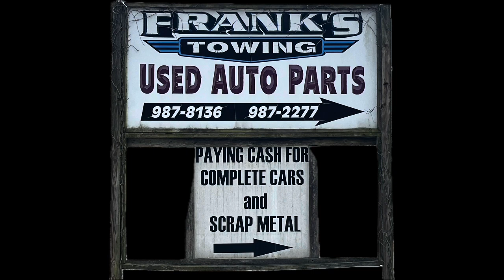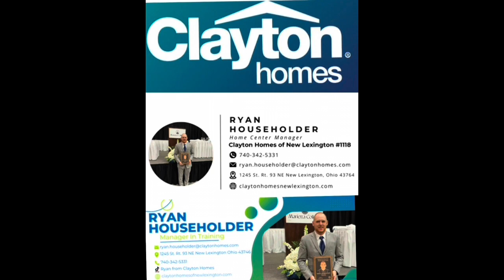(Louder Audio) TOWNHALL Debate for Perry County, Ohio, Sheriff | Crooksville News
Perry County Ohio Townhall style debate for the Perry County sheriff primary 2024

00:10
Into

00:21
Rules

01:31

03:19
Intro to opening statements

03:45
Sheriff, William R Barker opening statement

06:33
Detective Bryan Ruff, opening statement

08:55
Somerset, chief of police, Bob Schons
 opening statement

11:26
Question one

11:44
Detective Brian Ruff responds to the first question

14:22
Sheriff Williams R Barker responds to question number one

17:26
Somerset chief of police Bob Schons responds to the first question

19:08
Question number two

19:48
Somerset chief of police, Bob Schons respond to question number two

22:01
Sheriff, William R Barker responds to question number two

25:12
Detective Bryan Ruff responds to question number two

28:08
Question number three

28:25
Sheriff, William R Parker responds to question number three

32:00
Detective Bryan Ruff responds to question number three

35:18
Somerset chief of police, Bob Schons response to question number three

37:35
Question number four

38:06
Detective Bryan Ruff responds to question number four

42:04
Sheriff, William R Barker responds to question number four

45:24
Somerset chief of police, Bob Schons response to question number four

49:05
Question number five

49:18
Somerset chief of police, Bob Schons responds to question number five

51:29
Sheriff, William R Barker responds to question number five

55:06
Detective Bryan Ruff, respond to question number five

58:30
Question number six

59:00
Sheriff, William R Barker responds to question number six

01:02:34
Detective Bryan Ruff responds to question number six

01:05:34
Somerset chief of police, Bob Schons responds to question number six

01:08:58
Public comments and question number one

01:10:29
Public question or comment number two

01:15:54
Public comment or question number three

01:22:21
Public comment or question number four

01:23:13
Public comment or question number five

01:30:57
Public comment or question number six

01:38:45
Public comment or question number seven

01:46:08
Public comment or question number eight

01:47:58
Public comment question number nine

01:48:58
Public comment or question number 10

01:54:52
Public comment or question number 11

02:00:02
Restroom break

02:07:17
Public comment or question number 12

02:13:23
Public comment or question number 13

02:16:34

02:18:25
Intro to closing statements by the candidates

02:19:10
Detective Bryan Ruff, his closing statement

02:21:18
Somerset chief of police, Bob Schons, closing statement

02:24:44
Sheriff, William R Barker closing statement

02:27:05
Rocky Chevalier Sr on behalf of Crooksville News gives thanks